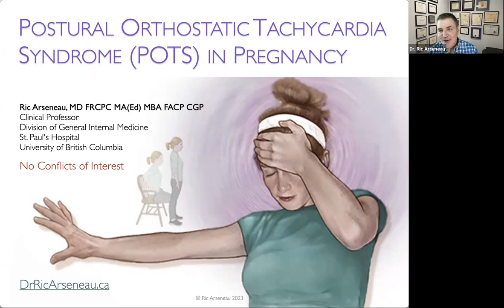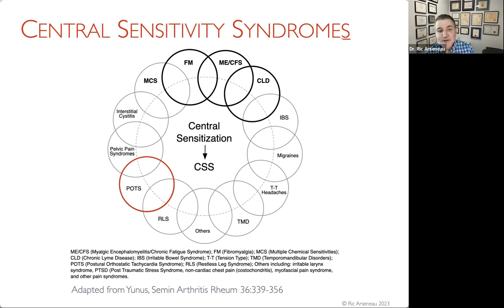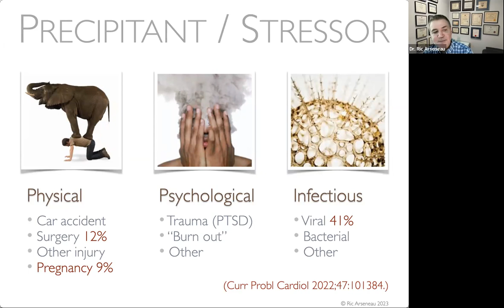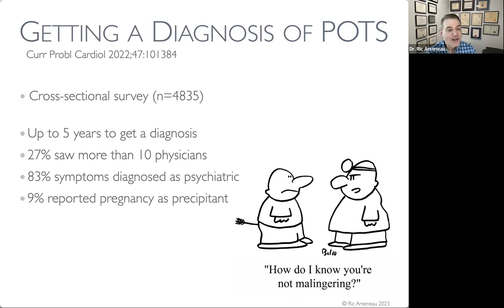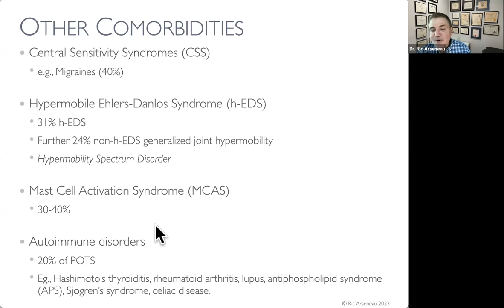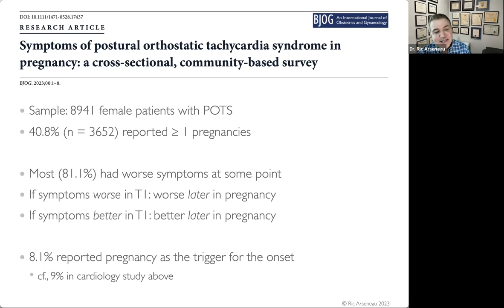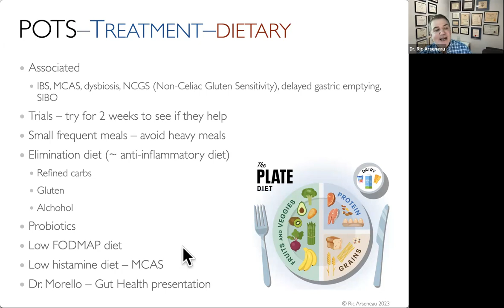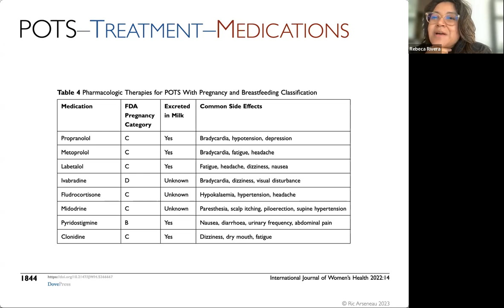Postural Orthostatic Tachycardia Syndrome (POTS) in Pregnancy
Dr. Ric Arseneau

Presentation for the Richmond Hospital Department of Obstetrics and Gynaecology Rounds on June 22, 2023